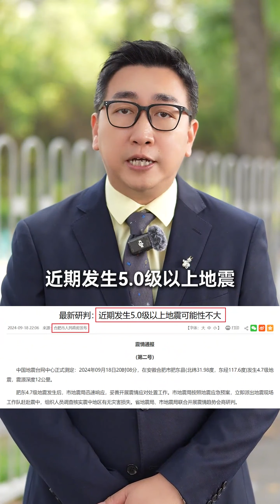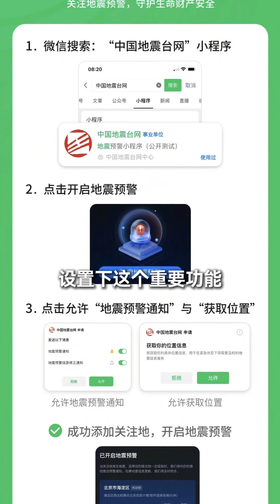网友实拍合肥地震 震感强烈，看得心惊胆战！为何如此频繁？还会发生更大地震吗？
新闻 主持人阿喆 “合肥发生地震，震感明显，网友拍下了震撼的瞬间！为何近期地震频发？是否会有更大地震？专家对此展开后续研判，让我们拭目以待。合肥地震 地震预警 地震频发”